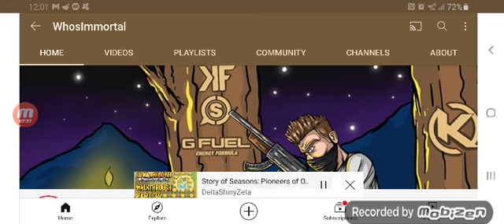idel heros gameplay